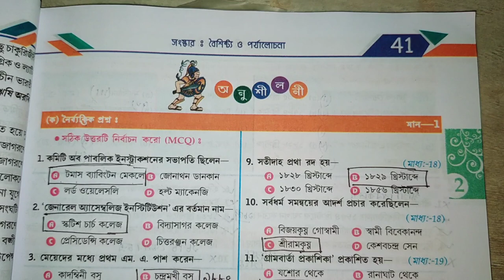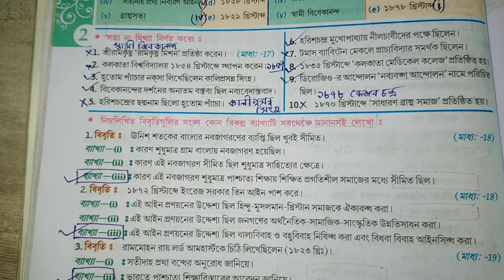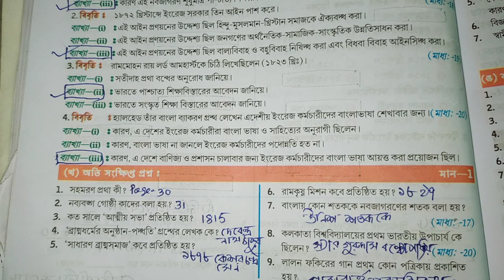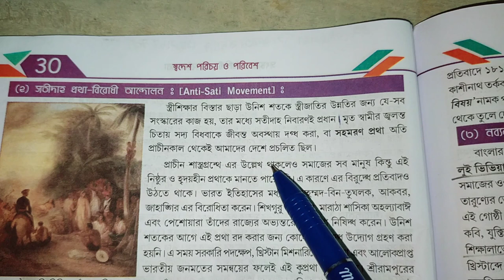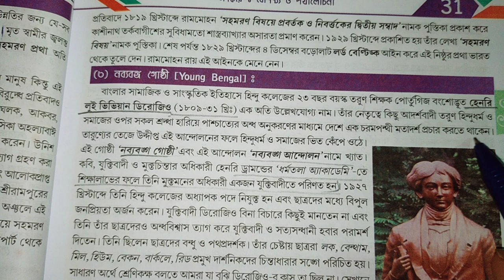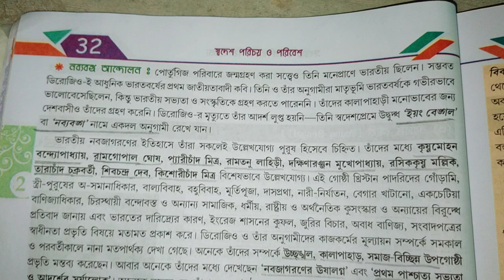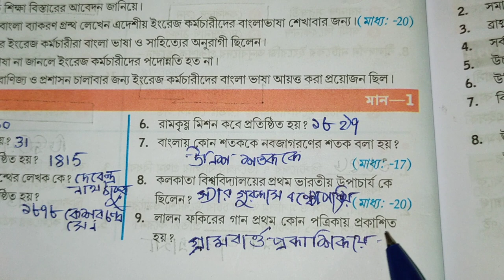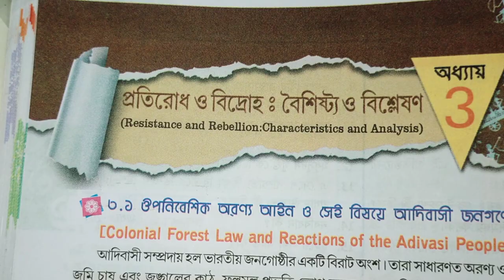Class 10 history chapter 2 textbook answer Jiban Mukhopadhyay/ইতিহাস/ মাধ্যমিক জীবন মুখোপাধ্যায়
Class 10 history chapter 2 textbook answer Jiban Mukhopadhyay/ইতিহাস/ মাধ্যমিক জীবন

Class 10 history chapter 2 textbook answer part 2 Jiban Mukhopadhyay/ইতিহাস/

 Class 10 history chapter 2 textbook answer part 2 Jiban Mukhopadhyay ,ইতিহাস দশম শ্রেণী দ্বিতীয় অধ্যায় প্রশ্ন উত্তর,দশম শ্রেণীর স্বদেশ পরিচয় ও পরিবেশ প্রথম অধ্যায় জীবন মুখোপাধ্যায় সংস্কার : বৈশিষ্ট্য ও পর্যালোচনা, class 10 history chapter 2 question answer, class 10 history lesson 2 question answer part 2, class 10 history chapter 2 exercise question answer, class 10 history chapter 2 jibon Mukhopadhyay, class 10 itihaas ditio adhay prashnottar, class 10 history chapter 2 MCQ question answer,sb academic centre

video is for educational purpose only.Copyright Disclaimer Under Section 107 of the Copyright Act 1976, allowance is made for "fair use" for purposes such as criticism, comment, news reporting, teaching, scholarship, and research.